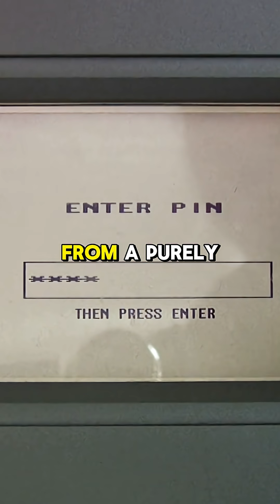The Centipede Game When Walking Away Is Rational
Sometimes quitting early is the smartest move. Discover how the Centipede Game reveals the tension between trust, greed, and perfect logic. 🕹️💡